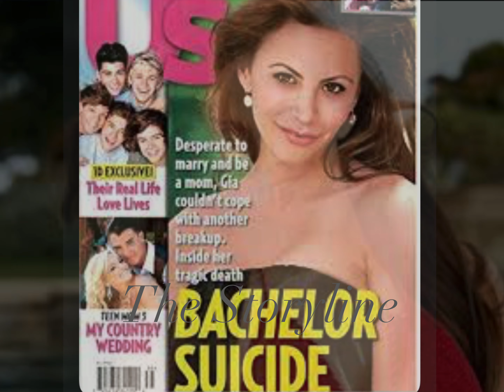Why did she make such a decision? Beautiful Gia Allemand's sad ending.